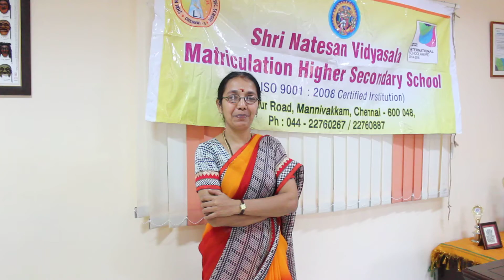Anandhi Mani, Vice Principal, Shri Natesan Vidyasala_Provisional Discovery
Vishwath Ramchandran and Vishweshwar Ramanakumar, two enthusiastic students of Shri Natesan Vidyasala-Chennai, who participated in All India Asteroid Search Campaign 2016, organized by SPACE India in collaboration with International Astronomical Search Collaboration and have done Provisional Discovery of an Asteroid.

Vice Principal of the School sharing her proud and expressing gratitude to SPACE India.